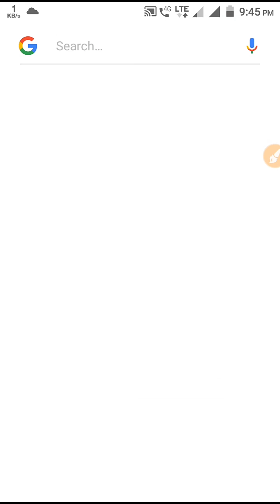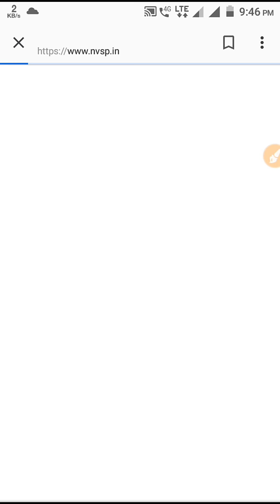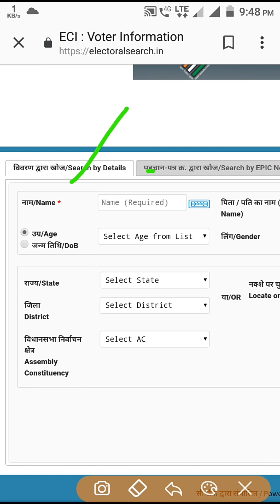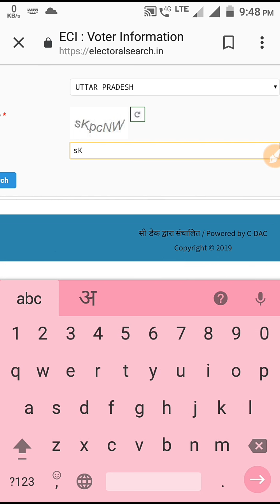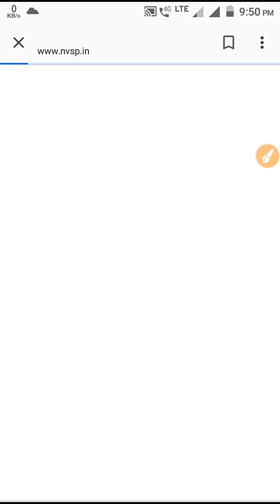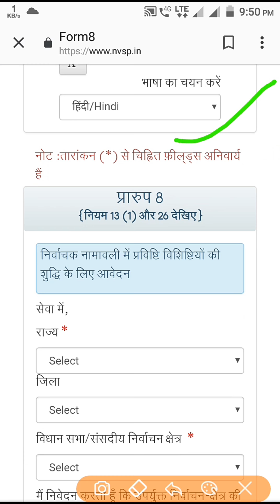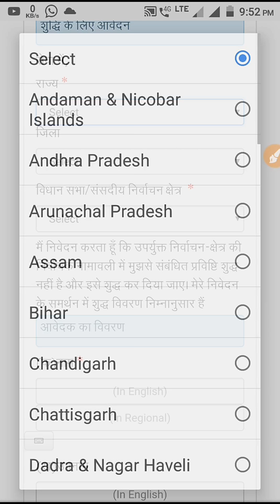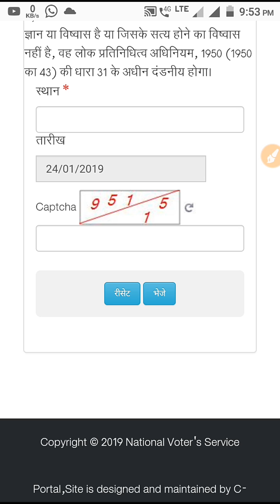How to Make Voter ID Card Online - New Voter ID Card Registration online For FREE (Step By Step)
How to Make Voter ID Card Online - New Voter ID Card Registration online  For FREE (Step By Step) ऑनलाइन वोटर आई कार्ड (मतदाता पहचान पत्र) कैसे बनाते हैं ?
How to Apply For Voter ID Card Online | By Ishan [Hindi]

The Indian voter ID card is an identity document issued by the Election Commission of India to adult domiciles of India who have reached the age of 18, which primarily serves as an identity proof for Indian citizens while casting their ballot in the country's municipal, state, and national elections.

It also serves as general identity, address, and age proof for other purposes such as buying a mobile phone SIM card or applying for a passport. It also serves as a Travel Document to travel to Nepal and Bhutan by Land or Air It is also known as Electoral Photo ID Card (EPIC). It was first introduced in 1993 during the tenure of the Chief Election Commissioner TN Seshan.

Documents For New Voter ID card :

1.Passport Size Photo
2.Age Declaration Form (Only For 21+ Age Person)
3.Age Proof
4.Address Proof

List of age proof document

•Birth certificate issued by a Municipal Authorities or district office of the Registrar of Births & Deaths or Baptism certificate ; or
•Birth certificate from the school (Govt. / Recognized) last attended by the applicant or any other recognized educational institution ; or if a person in class 10 or more pass, he should give a copy of the marksheet of class 10, if it contains date of birth as a proof of date of birth ; or
•Marksheet of class 8 if it contains date of birth ; or
•Marksheet of class 5 if it contains date of birth ; or
•Indian Passport ; or
•PAN card ; or
•Driving License ; or
•Aadhar letter issued by UIDAI

List of residence proof document

•Bank / Kisan / Post Office current Pass Book ; or
•Ration Card ; or
•Passport ; or
•Driving License ; or
•Income Tax Assessment Order ; or
•Latest rent agreement ; or
•Latest Water / Telephone / Electricity / Gas Connection Bill for that address, either in the name of the applicant or that of his / her immediate relation like parents etc. ; or
•Any post / letter / mail delivered through Indian Postal Department in the applicant’s name at the address of ordinary residence.

What is Blo appointed?: BLO is a local Government/Semi-Government official, familiar with the local electors and generally a voter in the same polling area who assists in updating the roll using his local knowledge.

What is EPIC card number? : EPIC number is your voter card number.Indian voter ID card is an identity document issued by the Election Commission of India which primarily serves as an identity proof for Indian citizens while casting votes in the country's municipal, state, and national elections. It is also known as Electoral Photo ID Card (EPIC).